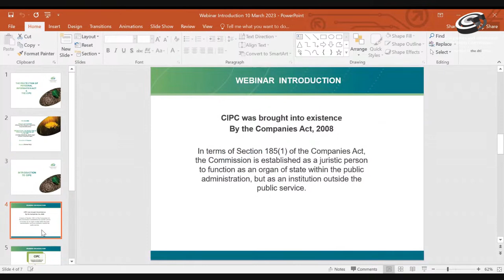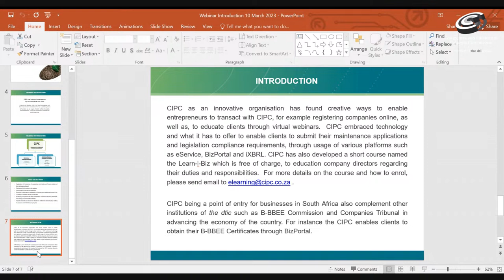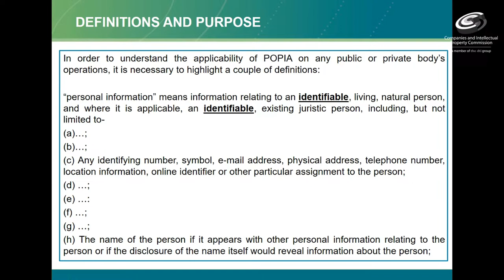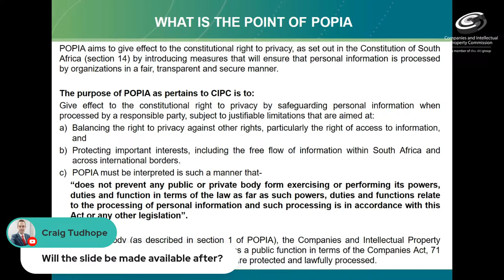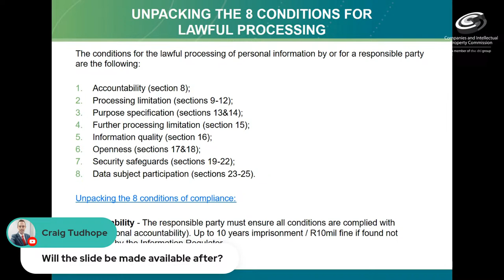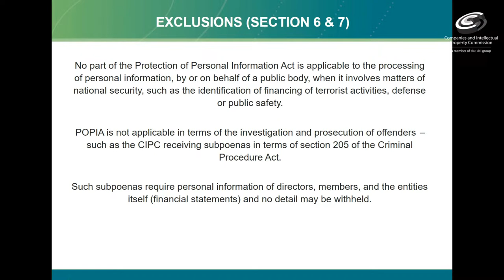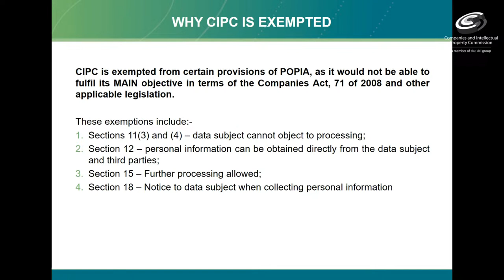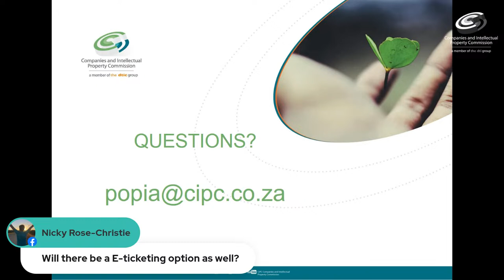Popia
THE PROTECTION OF PERSONAL INFORMATION ACT (POPIA) AND THE CIPC